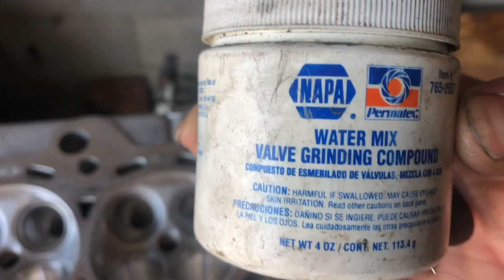The porting job of K series cylinder head!!!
Another K head been porting and ready to rock!!!